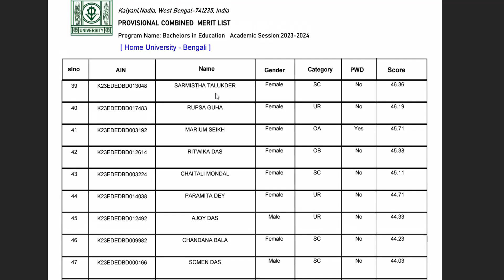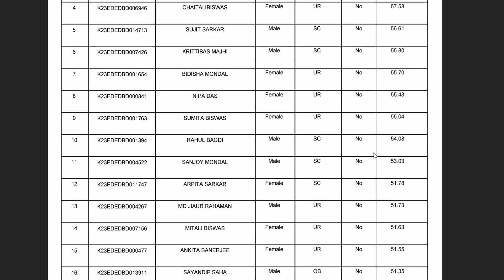Provisional Merit List: Kalyani University B.Ed Admission 2023-24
I do not provide Educational support over e-mail.